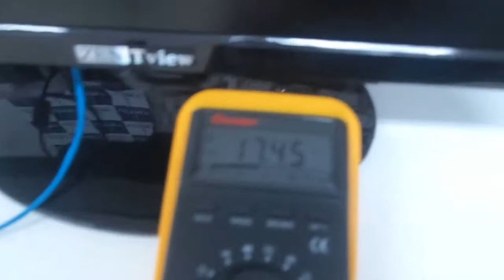'나노 틈새'가 고성능 금속 배터리 상용화 이끈다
배터리 용량을 키우는 이상적 방법으로 ‘금속 전극’을 쓰는 ‘금속 배터리’가 꼽힌다. 이를 위해선 금속 전극의 수명과 안정성을 높여야 하는데, 이 과제를 풀고 대량생산까지 성공한 연구가 나와 주목받고 있다.  UNIST 에너지 및 화학공학부의 이현욱·김영식 교수팀은 탄소섬유의 미세한 틈새로 액체 금속이 스며들게 하는 공정으로 고성능 금속 전극(탄소섬유-금속 복합재)을 개발했다. 이 공정을 이용해 리튬(Li)이나 나트륨(Na) 금속 전극을 대량생산하는 기술도 확보했다. 금속 배터리의 성능 향상에 초점을 맞추던 기존 연구들과 달리, 상용화 측면에서 접근해 전극 소재의 대량생산을 시도해 성공하였으며 전극 소재를 실제 장비에 적용한 시험도 진행한 만큼 ‘고성능 금속 배터리’ 상용화에도 기여할 것으로 기대된다.